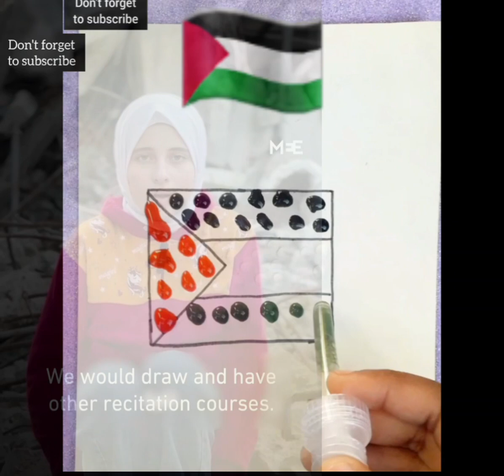Palestine kids ask the question with Muslims countrys people 🇵🇸don't skip this video